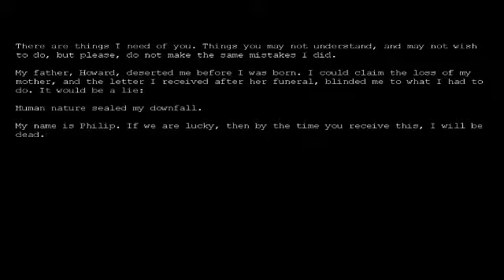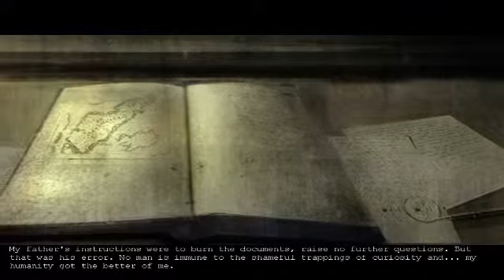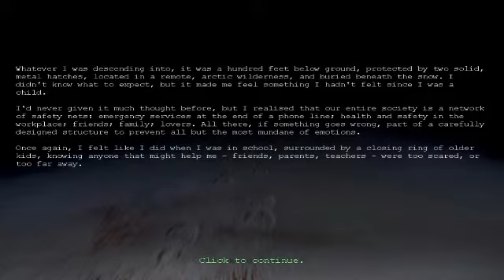Penumbra Overture Demo Gameplay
This is gameplay from the demo version of Penumbra Overture.

Uploaded by GamersHaven